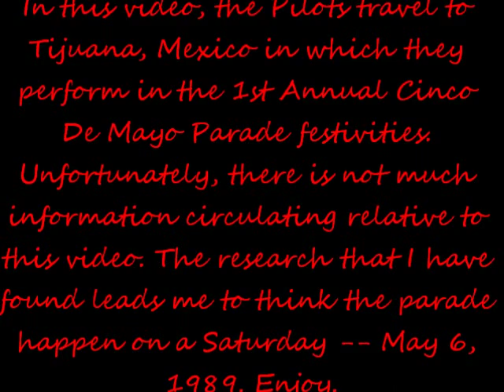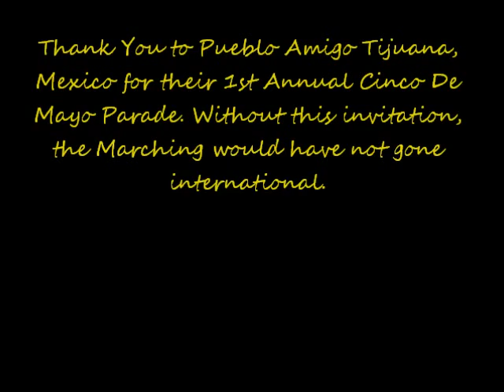Banning In the First Annual Cinco De Mayo Parade from Pueble Amigo Tijuana, Mexico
This is an updated version of the Phineas Banning High School Marching Pilots of Wilmington, California. Aside from performing at many championship games for the school in support of the Pilots football team, the Marching Pilots are also known for performing at parades and winning many trophies. These Pilots are known to take it international. Here are the Pilots in the mid-to-late 80's at the 'First Annual Cinco De Mayo Parade' from "Pueblo Amigo" Tijuana, Mexico, playing La Bamba from Richie Valen.

I apologize for the video and audio quality. Unfortunately, there is not much anyone can do with the playback viewing quality. The sound, however, I am working on. If by chance I cannot improve the sound of this particular upload, a second copy of this upload will be avaible. Consider it already in the works. Enjoy!

Always imitated, but never duplicated